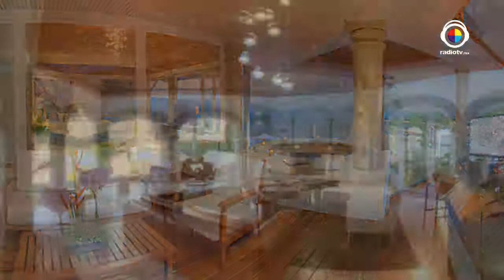La buena vida con Roberto Yañez y Aldemira Gómez De Cantera y Plata Hotel Boutique